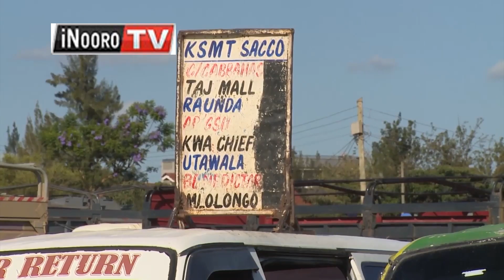Aikari gũkenerera waramia wa barabara ya Eastern By-pass, Embakasi-Pipeline-Utawala